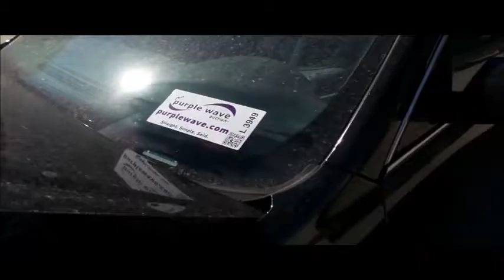2007 Chevrolet Impala LS for sale | no-reserve Internet auction March 21, 2017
2007 Chevrolet Impala LS
171,013 miles on odometer
3.5L V6 OHV 16V FFV gas engine
Automatic transmission
AC and heat
Tilt
Cruise
AM/FM/CD
Power windows, locks, mirrors, and seat
Cloth interior
Laptop stand
P225/60R16 tires
Battery dead